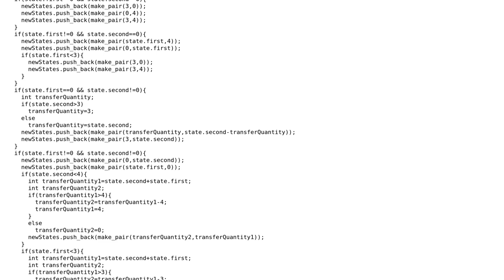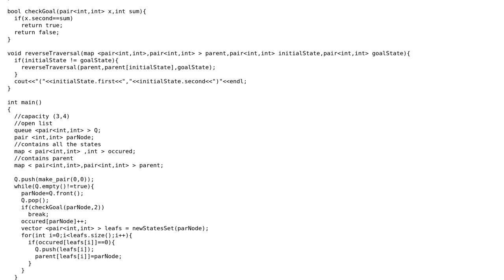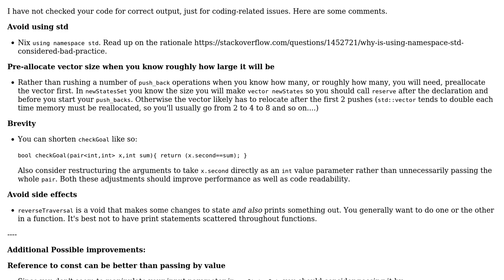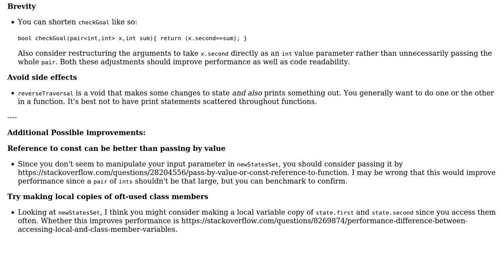Code Review: Breadth-First Search heuristics to find solution to Water Jug Challenge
With thanks & praise to God, and with thanks to the many people who have made this project possible! | Content (except music & images) licensed under CC BY-SA | Music | Images & others | With thanks to user sunny user Renzo user Namit Sinha and the Stack Exchange Network Trademarks are property of their respective owners. You are responsible for your own actions.